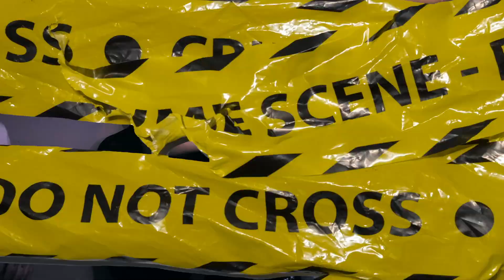Valleyboy956 x Damexboy(gente peligrosa) rgv donnatx valley #956